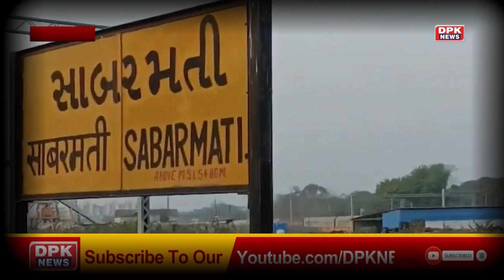Rajasthan को PM Modi देंगे दूसरी Vande Bharat Train की सौगात, Jodhpur से Sabarmati के बीच चलेगी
DPK NEWS